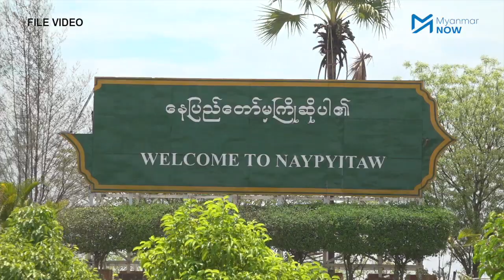နေပြည်တော်တွင် ကြီးမားသည့်လှုပ်ရှားမှုများ ဆက်တိုက်လာမည်ဟု PDF ပြော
စစ်ဗိုလ်ချုပ်ကြီးများ ရုံးစိုက်ရာ နေပြည်တော်တွင် စစ်ကောင်စီကို ပစ်မှတ်ထားတိုက်ခိုက်မှု ခပ်စိပ်စိပ်ဖြစ်လာပြီး နောက်ထပ် ကြီးမားသည့်လှုပ်ရှားမှုများကို အရှိန်မြှင့်ပြီး ဆက်တိုက်လုပ်ဆောင်သွားမည်ဟု နေပြည်တော် PDF နှင့် နေပြည်တော်(ပကဖ) တာဝန်ရှိသူများက ပြောသည်။

လယ်ဝေးမြို့အဝင် စစ်ကောင်စီစစ်ဆေးရေးဂိတ်တစ်ခုဖြစ်သည့် အင်ဘုဂိတ်တွင် ယနေ့ (စက်တင်ဘာ ၂၀) နံနက် ၁၀နာရီဝန်းကျင်က ပေါက်ကွဲမှုတစ်ခုဖြစ်ခဲ့ပြီး ယခုဖြစ်စဉ်သည် နေပြည်တော်ရှိ စစ်ကောင်စီကို လေးကြိမ်မြောက် ပစ်မှတ်ထားတိုက်ခိုက်မှုဖြစ်သည်။